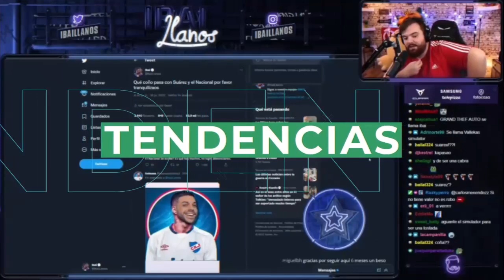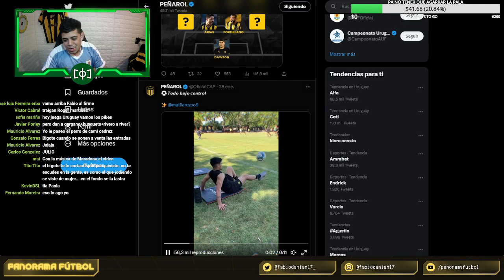PEÑAROL : LA JUGADA de MATIAS AREZO ( REACCIÓN )